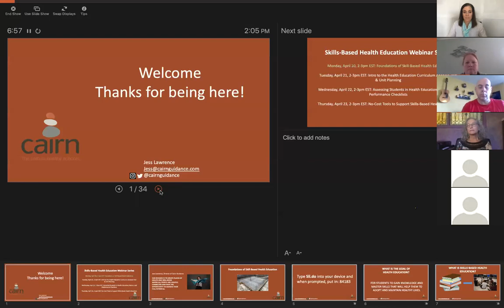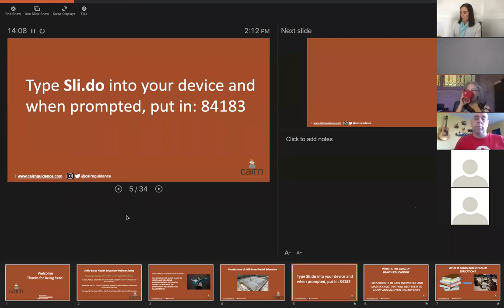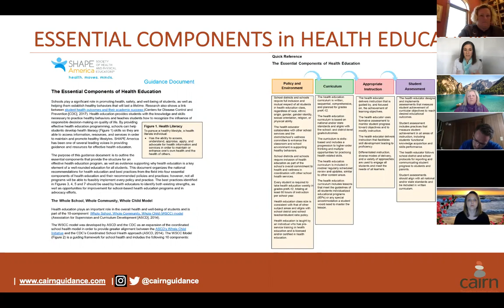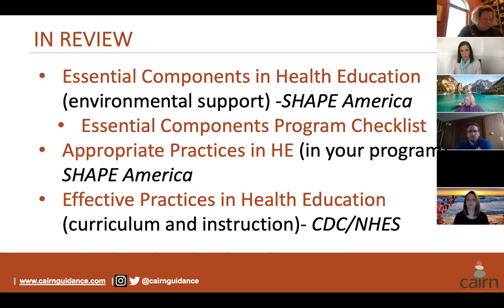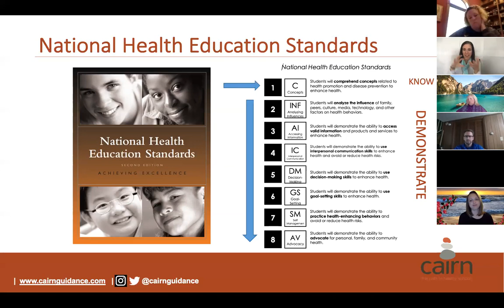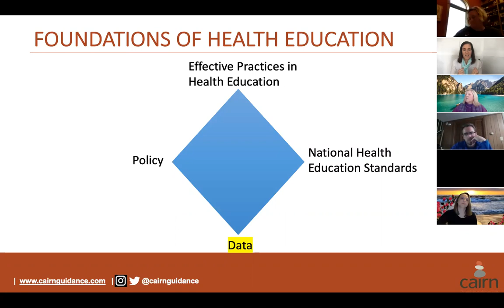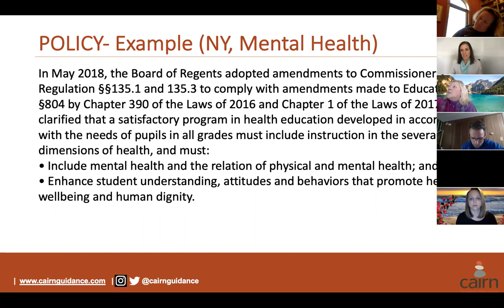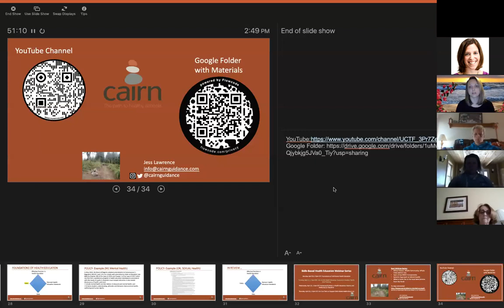Part 1: Foundations of Health Education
This recorded webinar is 1 of 4 in a series on skills-based health education.